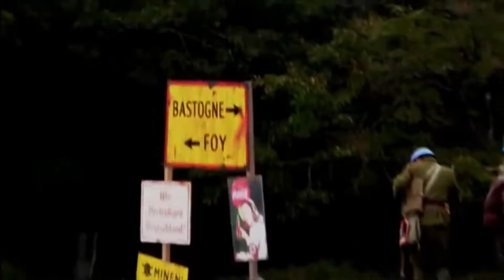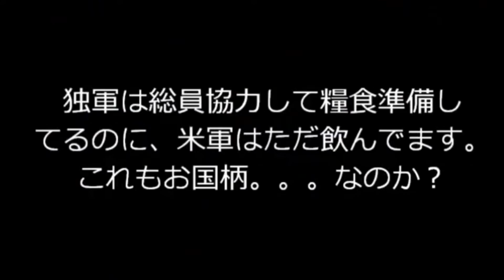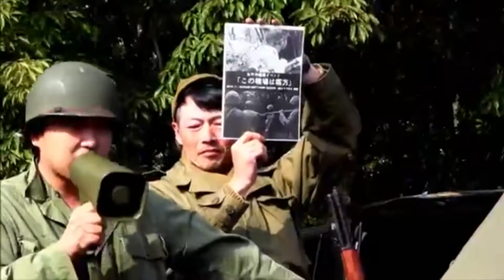GOTENBA SVG NET 「COMBAT！10」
GOTENBA SVGNET　ＷＷⅡ All Round Survival Game！
「COMBAT！10」

御殿場ＳＶＧＮＥＴ主催の第２次世界大戦サバイバルゲームお祭りイベント！

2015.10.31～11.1